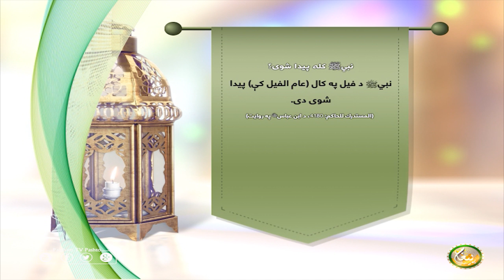نبيﷺ كله پيدا شوى؟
نبيﷺ د فيل په كال (عام الفيل كې ) پيدا شوى دى.
(المستدرك للحاكم: 4180)